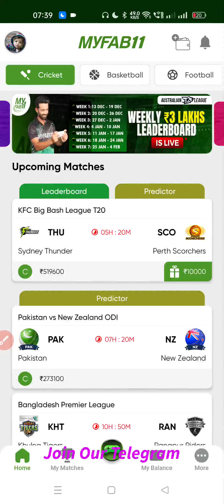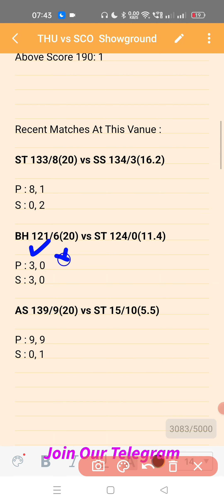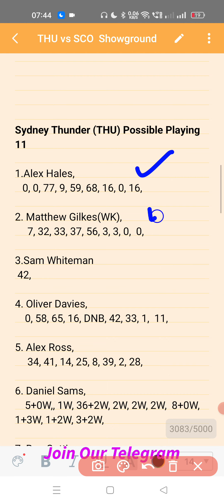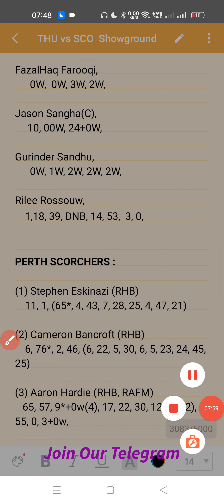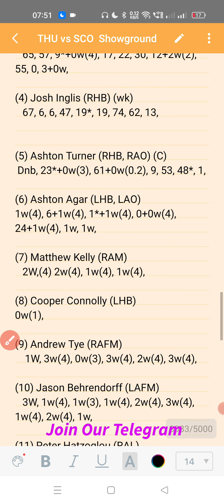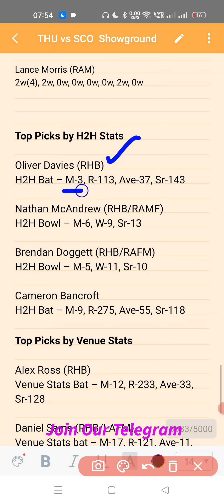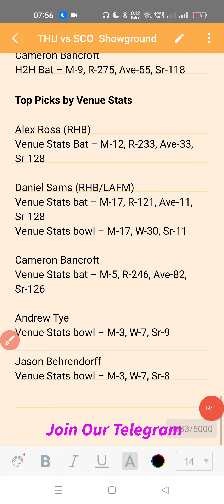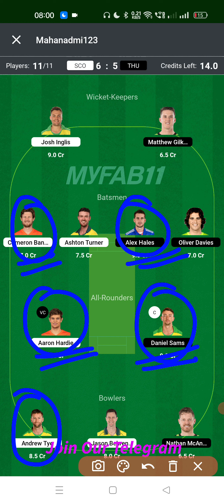thu vs sco Dream11 Prediction | thu vs sco today match Prediction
Thuvssco

Thu vs sco playing  T202022

1. All credit for copyright material used in video goes to respected owner.

2. The prediction shown in the videos are my thoughts and thinking based on my experience and you are not force to adapt the same and you are free to predict your own.

3. This game involves an element of financial risk and maybe addictive. Please play responsible and at your own risk.